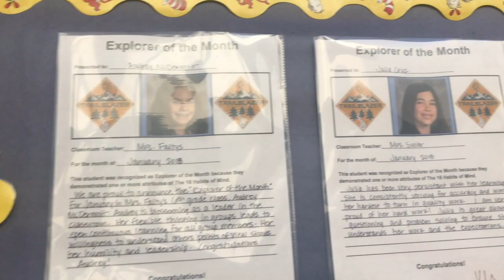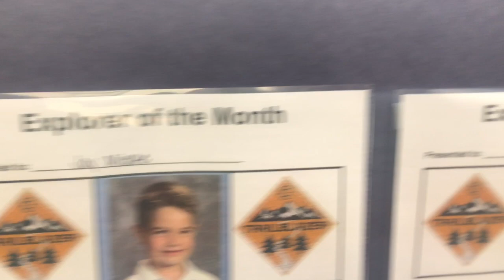Feb 15th Channel TBE